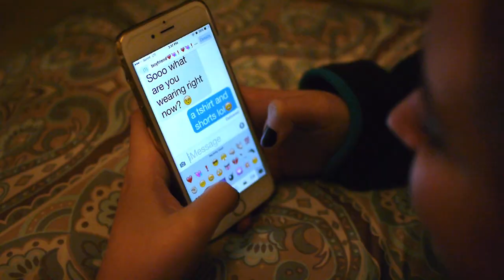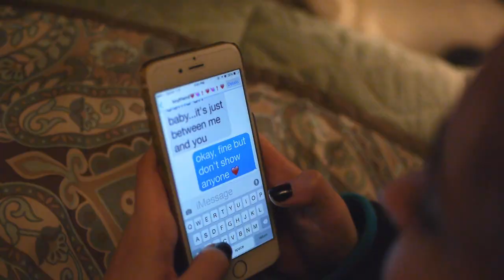Sexting Dangers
Texting an inappropriate photo can have life-changing effects.  A PSA produced by Brentwood High TV and Film seniors Chandler Butler and Tanner Tapp.